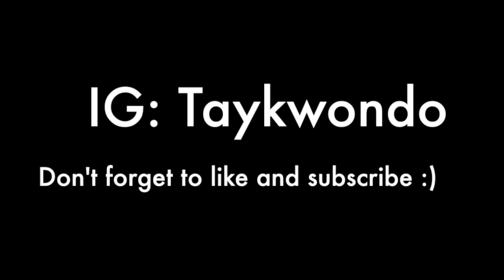Easy Morning Workout for Taekwondo Athletes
us open in 3 weeks y'all. who's going??